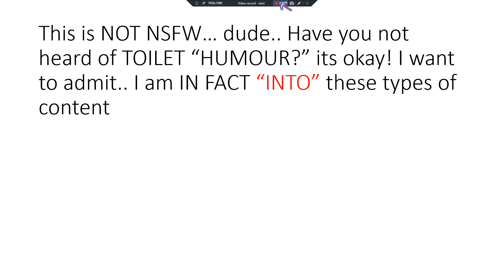Restroom Skit: Hypersucker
Isaac D. wait i cant even mention him because it doesnt list him